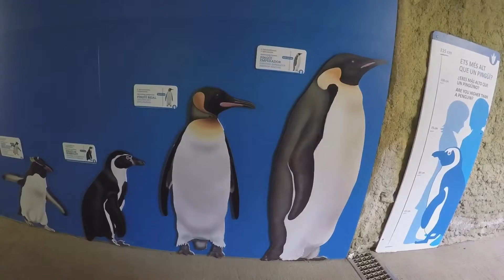Penguin Dance in Barcelona Zoo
Penguin follows and imitates boy dancing.